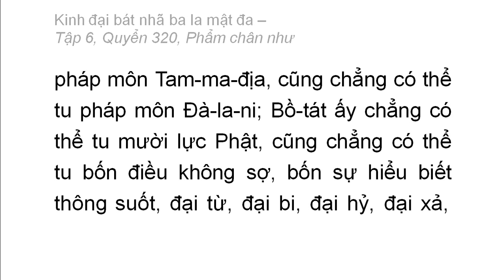Quyển 320: Kinh đại bát nhã ba la mật đa - Phẩm chân như (rất hay) (320/600) (8)